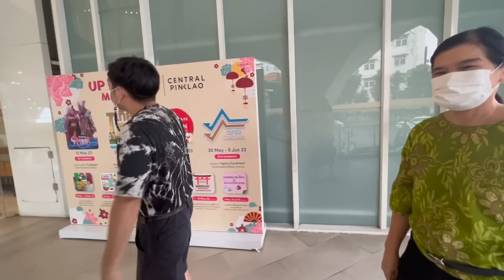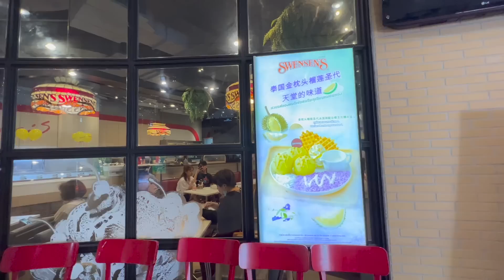ประชดทุเรียนแพง อากาศก็ร้อน พาครูตั๊กไปกินไอติมทุเรียน เมนูใหม่ MK เป็ดปักกิ่ง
ทุเรียนก็แพง อากาศก็ร้อน กินไอติมเถอะ ชิมเมนูใหม่เป็ดปักกิ่ง